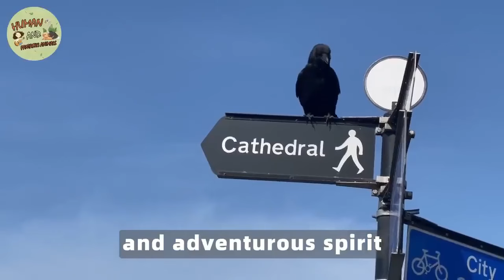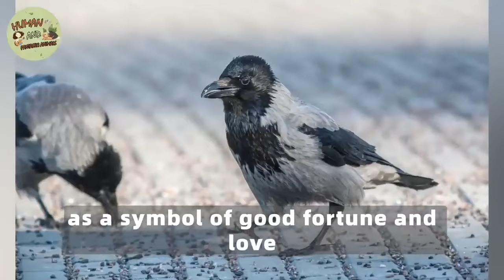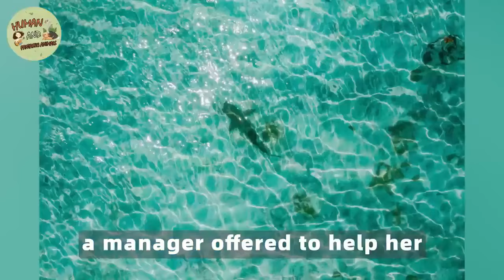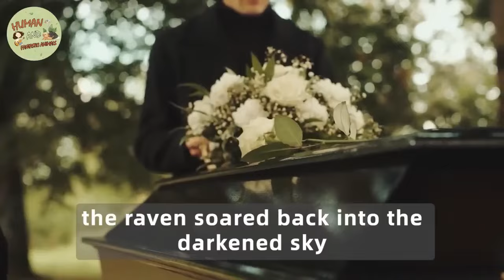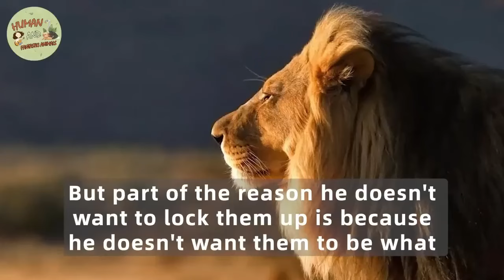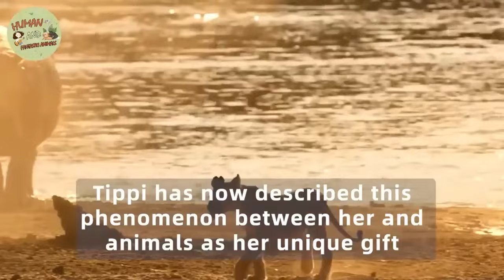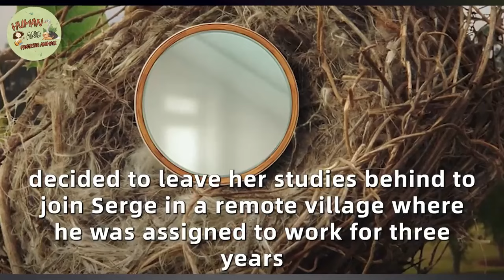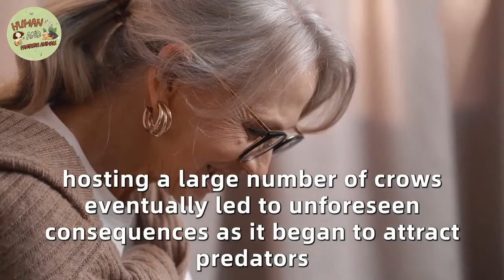Old Man Fed A Raven For Months. One Day, It Brought Him A Gift That Made Him Burst Into Tears!